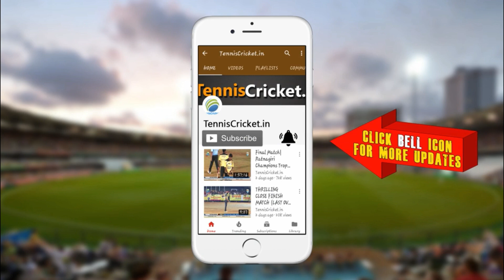Krishna Murti Bowling || Ashirwad Chashak 2023